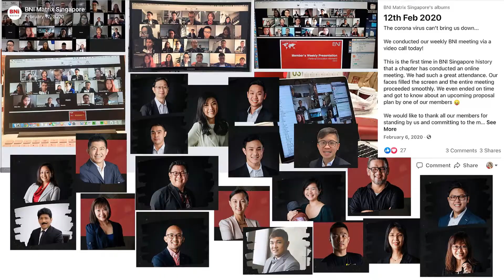BNI Singapore Matrix Chapter 7 Gen LT - Oct 2021